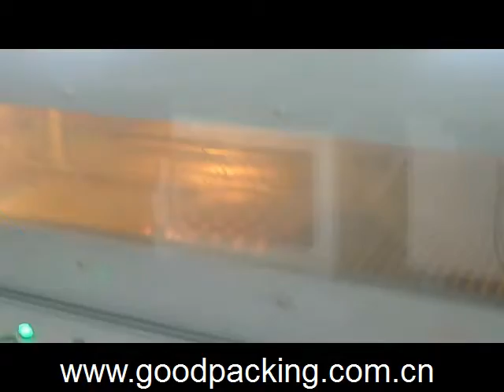Semi-auto L Sealer & Shrink Tunnel For Egg Tray